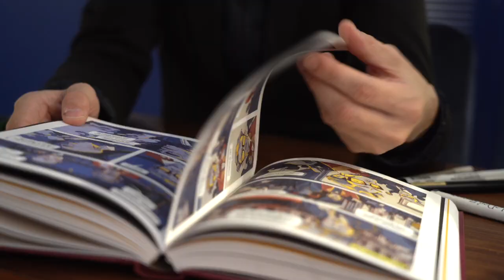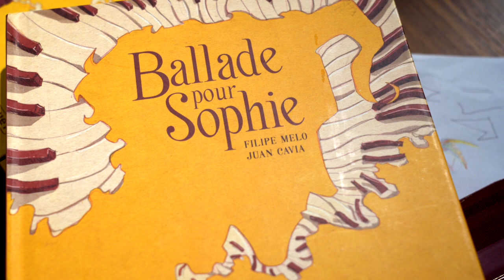BALLADE DE SOPHIE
Remise du Prix BD Bande Sonore 2022, en partenariat avec CrockRadio et la librairie Les Bulles de Vienne.
Le lauréat est Ballade pour Sophie, de Filipe Melo et Juan Cavia aux édition Paquet.

Cressy-la-Valoise, fin des années quatre-vingt-dix. La façade de la demeure apparaît austère, néanmoins, elle recèle un cachet qui interpelle Adeline Jourdain. Journaliste au Monde, elle pénètre, curieuse et sur ses gardes, dans l'antre du maestro. Les murs rappellent sa gloire passée, de manière un peu poussive peut-être, prétentieuse certainement, comme pour retenir sa déliquescence... Il est dit des maisons qu'elles reflètent la personnalité de leur hôte. C'est ce que souhaiterait découvrir la jeune femme. Pourra-t-elle écouter la musique de l'âme du vieil artiste ? Quelle note bleue garde-t-il, tue, au cœur de son piano ?

Après l'intrigant Commando vampires, ce one-shot est la quatrième parution en France des auteurs portugais, avec un changement radical de thème et d'atmosphère.

Filipe Melo quitte en effet le genre horrifique pour un registre beaucoup plus intimiste et réaliste. Il avait précédemment démontré son habileté à dépeindre des portraits riches en psychologie et créer des situations propices aux émotions et aux tensions. En cinq parties et plus de trois cents pages, le scénariste met ici en scène une interview qui se mue en confession cathartique sous forme d'alternance de flashbacks et de moments au présent. Mais c'est également une très intéressante réflexion sur l'art et sa relation amour/haine avec le succès, l'évocation d'un destin entravé par l'ombre d'un adversaire qui n'en est pas un, d'êtres martelés par les coups du sort et tellement humains, ou encore le joug despotique d'un parent dont l'ambition pour son enfant n'entraîne qu'étouffement et frustration. En toile de fond, l'Histoire se profile, de la montée du nazisme à l'émergence du disco, en passant par les Trente Glorieuses, pour finir à l'époque actuelle. Vous trouverez tout cela et plus encore dans cet ouvrage superbe, extrêmement riche. Rien ne sert cependant de trop dévoiler l'intrigue, généreuse, elle s'offrira d'elle-même.

Juan Cavia compose ses planches de façon très étudiée, exploitant par exemple la taille des cases pour figurer l'ascendant des personnages les uns sur les autres. Sa palette de couleurs sait se faire douce et prégnante en arrière-plan pour mieux s'avancer et gagner en puissance, en assistant quand il le faut les sentiments dans leur premier rôle. Le style caricatural parfait les expressions du visage, accroissant naturellement la sympathie pour la galerie de protagonistes. Le travail de trame pourrait certes être qualifié de grossier, mais sa discrétion et sa subtilité étoffent comme il se doit le relief. La lecture se révèle immersive et fluide, addictive même.

"J'ai toujours été mon pire ennemi", cette phrase pourrait facilement résumer les pensées de beaucoup de personnes qui pensaient être victimes de la vie alors qu'ils en ont toujours été les acteurs. Cette Ballade pour Sophie emmène au plus profond de chacun avec une justesse et une finesse incroyables. Une plongée douce-amère qui traverse le temps et émeut...
Par L. Moeneclaey